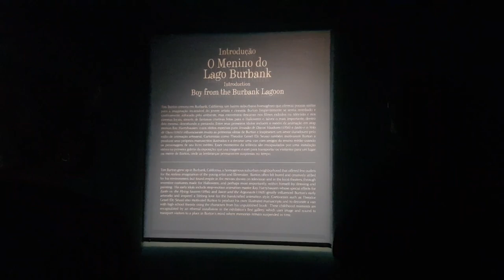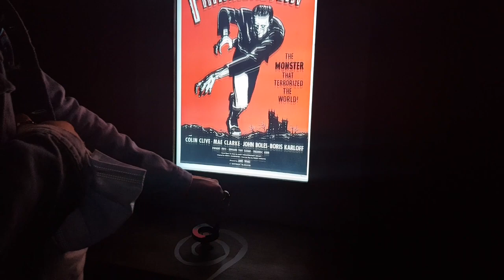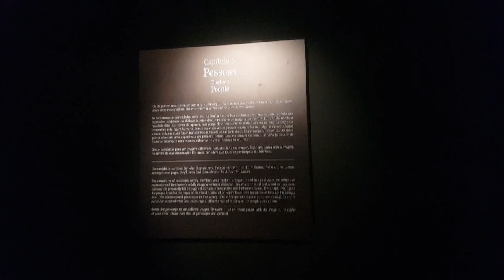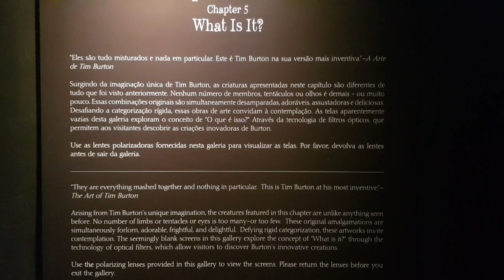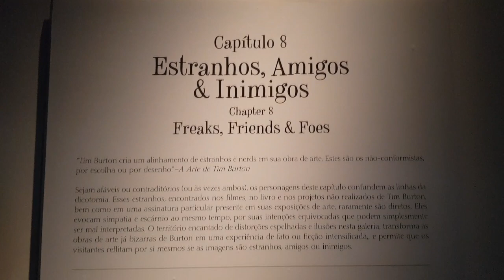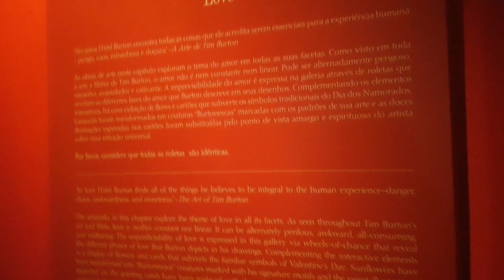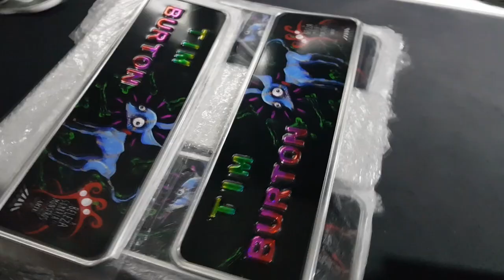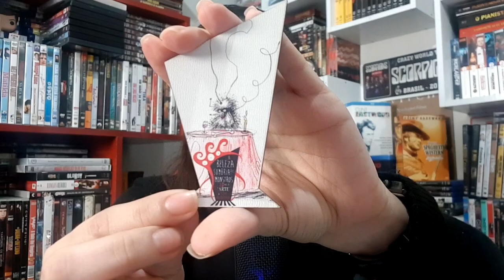EXPOSIÇÃO TIM BURTON em SP | A Beleza Sombria dos Monstros: 13 Anos da Arte de TimBurton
Olá pessoas da minha internet! No vídeo de hoje mostro a vocês um passeio que fiz recentemente em São Paulo-SP, onde conheci a exposição "A Beleza Sombria dos Monstros: 13 Anos da Arte de Tim Burton". Os ingressos podem ser comprados através do site no link abaixo, e eles podem custar de R$20,00 até R$70,00 conforme tipo (meia entrada ou inteira) e também dia da semana (aos finais de semana e feriados o ingresso é mais caro). A exposição ficará disponível até dia 14/08/22. Para mais informações, acesse o link abaixo:

Gostou do vídeo? Não esqueça de clicar no joinha!

Agradecimento aos membros do canal:

Ed Persona
Gabriel Beraldo Affa
Marquinho

💌 Quer me mandar alguma coisa pelos correios? Anota o endereço:

CRICIÚMA - SC
CAIXA POSTAL 3103
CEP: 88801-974